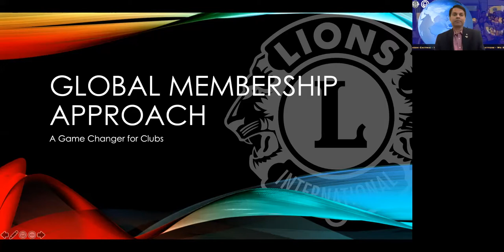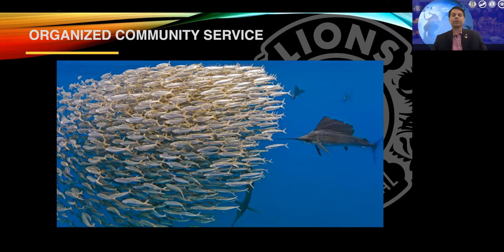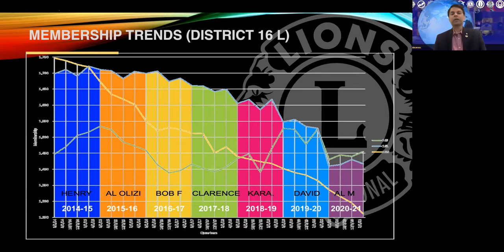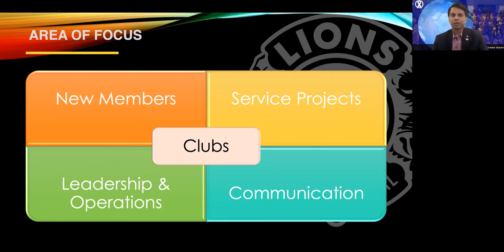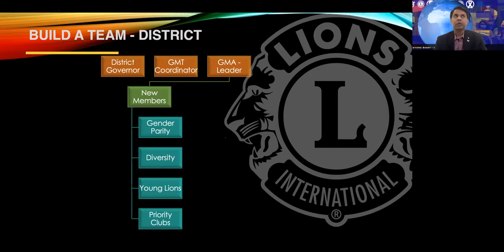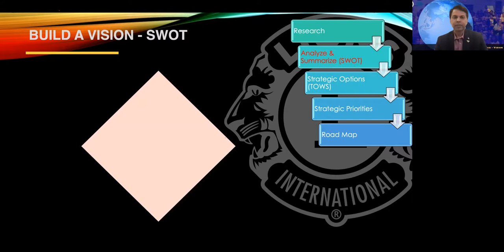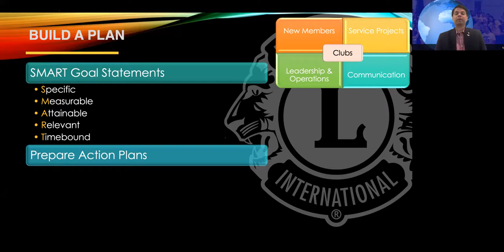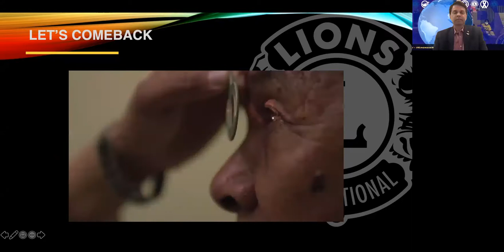Virtual Leadership Refresher: Your Club and Global Membership Approach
Annual club officer knowledge refresher for District 16N, 16J & 16L

Your Club and Global Membership Approach
Presenter: PCC Mahesh Chitnis